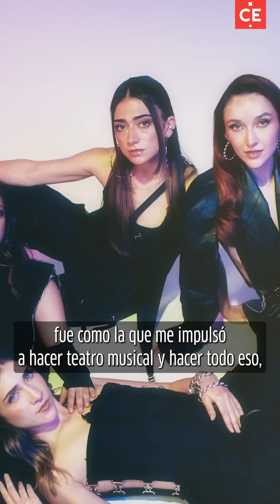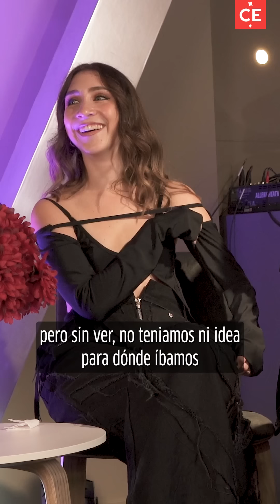Ventino se despide de su público tras nueve años de trayectoria musical | El Tiempo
La girl band colombiana Ventino se despide de su público después de nueve años de carrera artística. En entrevista con Uschi Levy (@uschilevy) para EL TIEMPO recordaron los momentos más emocionales de su trayectoria.